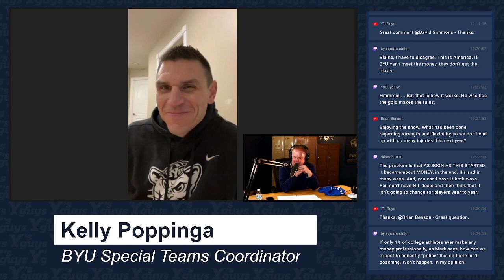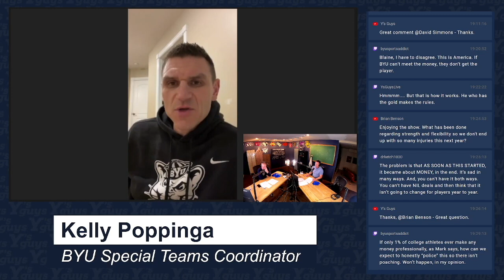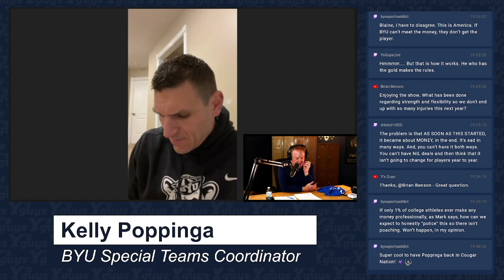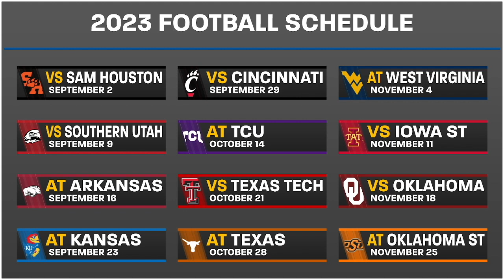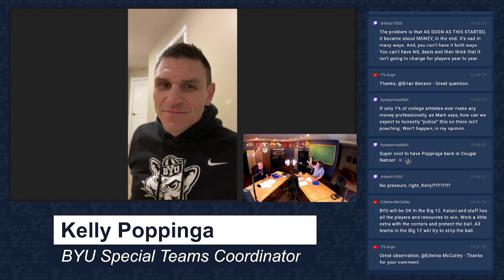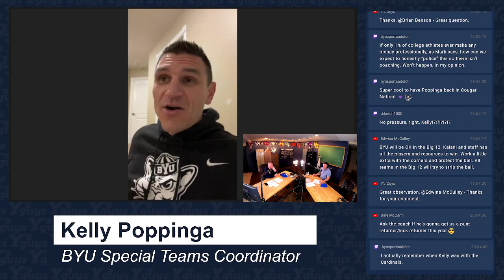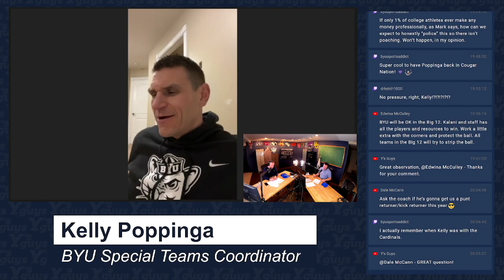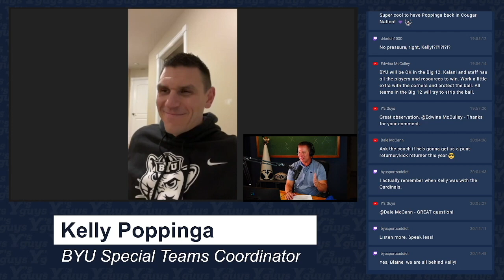Kelly Poppinga Returns to BYU Football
Kelly Poppinga played linebacker at BYU and won back-to-back Mountain West Conference championships in 2006 and 2007. He coached six seasons with Bronco Mendenhall in Provo and another five seasons at Virginia. Last year, he coached the Special Teams and edge rushers at Boise State.